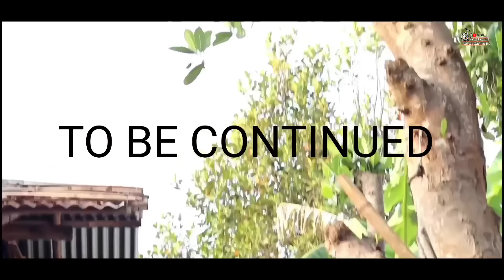TERONPI KACHAI || Karbi short official movie || VET LET ENTERTAINMENT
Film name: TERONPI KACHAI

Script/Director:
WELSON TERANG

asst/Director:
KAMSING BEY

Edit by:
KAMSING BEY

cameraman:
KAMSING BEY & JIRJAR TETON (TERON DA)

Cast:
WELSON TERANG
KAMSING BEY
JUNESON RONGPI
SAMIKA RONGPIPI
ROSHMILI BEYPI
SHARMILA TERONPI